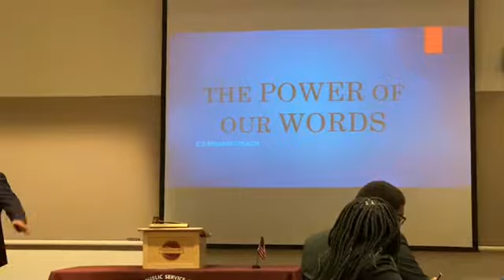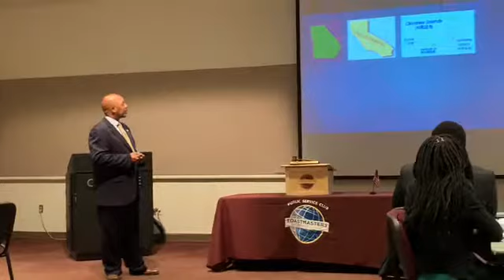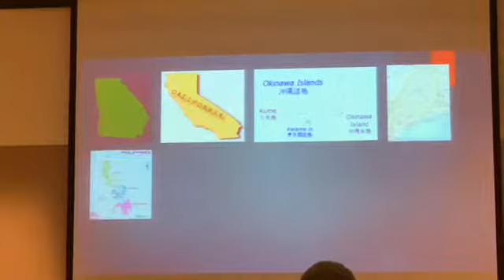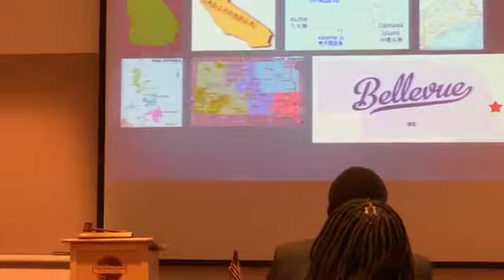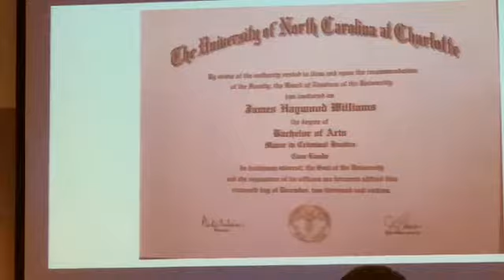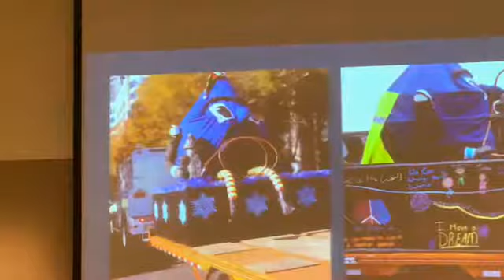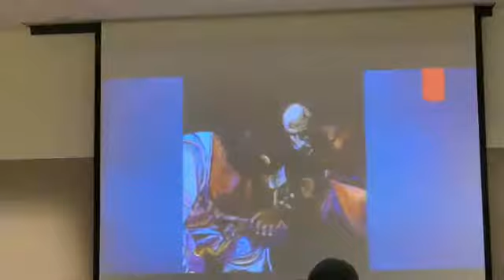The Power of Our Words Presented by James Williams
Toastmasters 2019